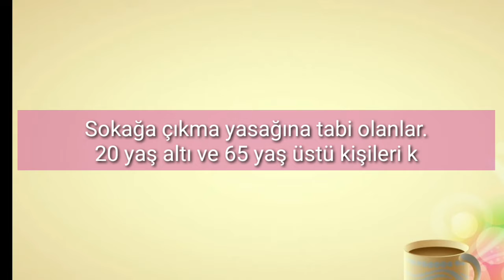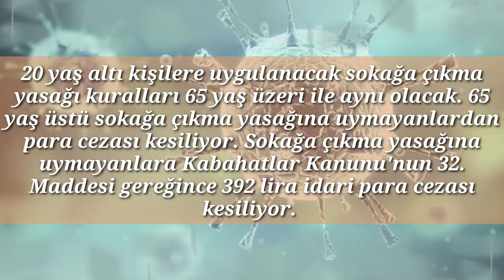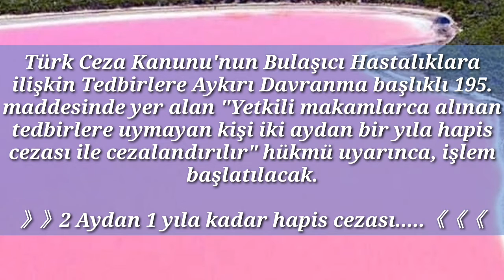Sokağa Çıkma Yasağı Kimlere Geldi Cezası Nedir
Sokağa Çıkma Yasağı Kimlere Geldi Cezası Nedir? Analizler ile anlatmaya çalıştık
Eva AKTAŞ